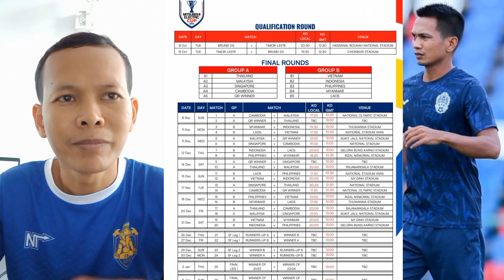គោព្រៃជួប ព្រុយណេ ឬ ទីម័រឡេស្តេនៅពាន AFF Championship 2024 ?